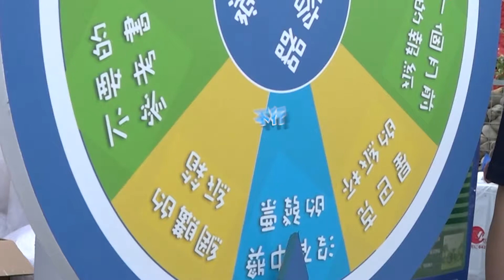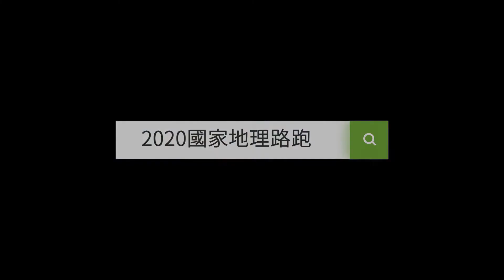2020 國家地理路跑 減塑篇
槍聲響起，跑者跨步向前，這是一場別具意義的活動，也是疫情後的第一場大型運動賽事。
跑著跑著，大家似乎就明白了，有些事情現在不做就來不及了。
水，可以解身體的渴，但受傷的地球該如何修復？就讓我們先和一次性的用品劃清界線吧！

國家地理 路跑
環保 運動
慈濟 志工